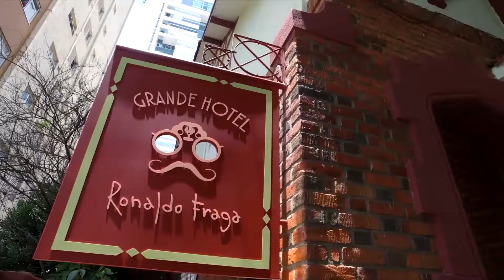Reel 2018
Melhores momentos dos meus últimos trabalhos.